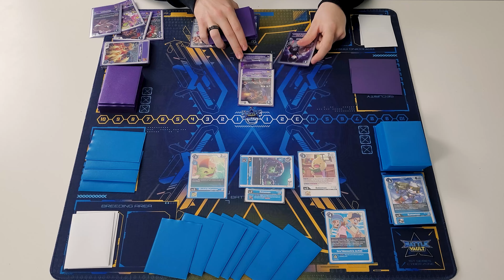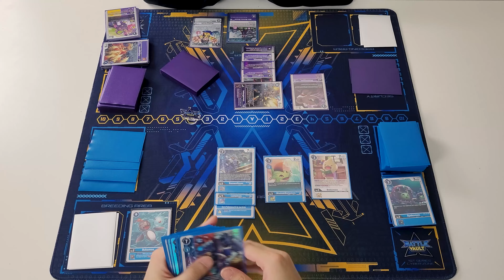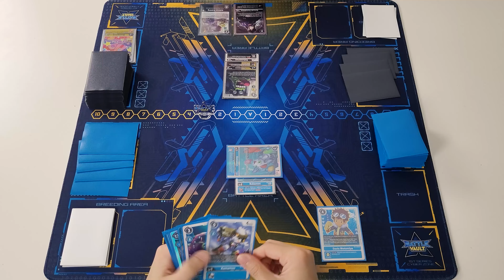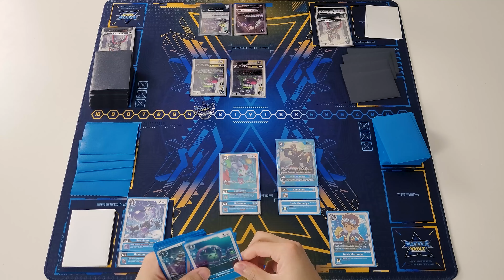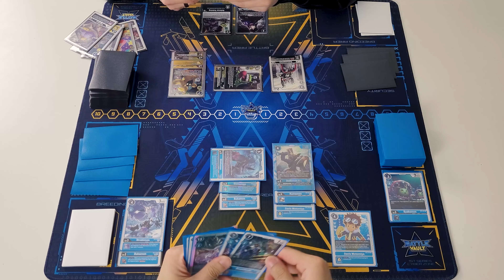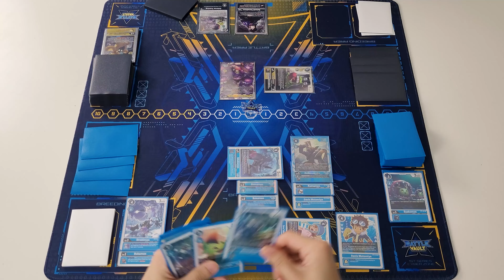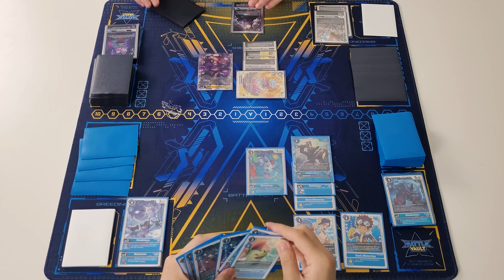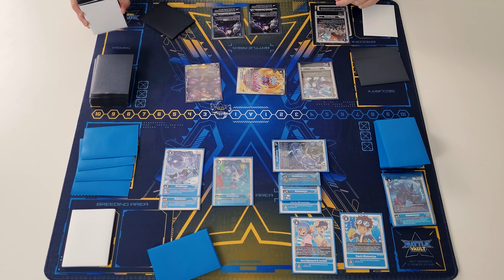STRIP & STUN!!! Blue Hybrid Deck Gameplay Guide | Digimon Card Game BT14 Format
With Tommy off the ban list, Blue Hybrid makes a return as it takes out the opponent's Digimon sources and stuns them! How effective is this deck against some of the most hyped decks of the BT14 format? Watch these games to find out!

AVAULT Store Grand Opening Perks!!!
Offer is valid from November 8, 2023 - December 31, 2023

4. Purchase any Battle Vault item to receive a Battle Vault Sticker + special gift!
5. If you supported me from the Darkness Force and Omega Berserk drops, be sure to check your emails as we got something extra special for you as well!

Timecodes / Sections
0:00 - Intro
0:11 - Game 1
6:25 - Game 2

The Blue Hybrid Deck makes a comeback as the Digimon TCG Tommy card comes off the ban and restricted list! Stay tuned for the Blue Hybrid Deck Profile but in the meantime, you can check out the epic Digimon TCG gameplay featuring Digimon Blue Hybrid vs against all the most hyped decks of the BT14 format! Blue Hybrid Deck BT14 is still very strong as it can face off and counter a bunch of meta decks! This is the Blue Hybrid Deck Post Ban List and most cards of the BT14 Blue Hybrid are still old. Blue Hybrid post ban list hasn't changed much even though it is the newest version of the Blue Hybrid Deck 2023. Digimon TCG Blue Hybrid includes Kumamon, Korikakumon, and Beowolfmon! There is also a Zudomon deck which has the Zudomon ace deck giving the deck even more tools! The Azulongmon deck is the top end that can take down one shot the opponent's security!